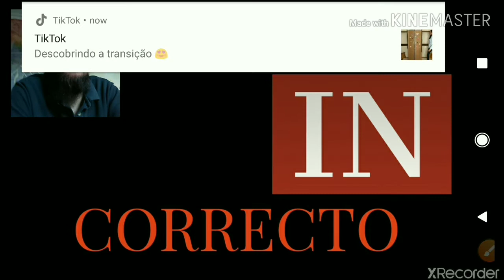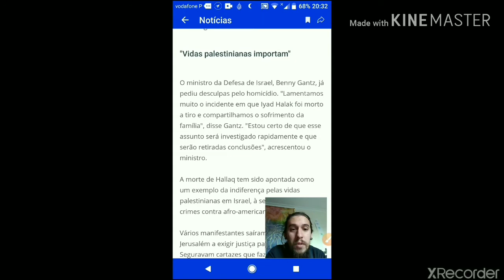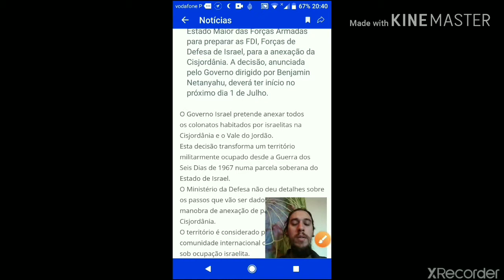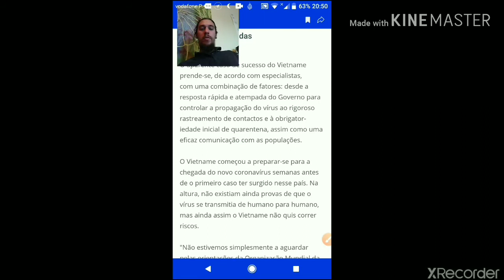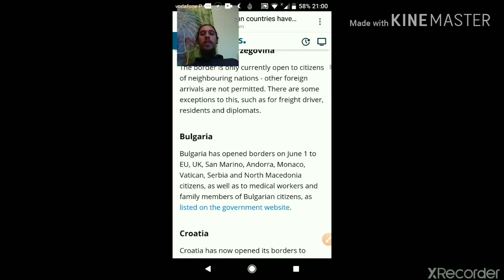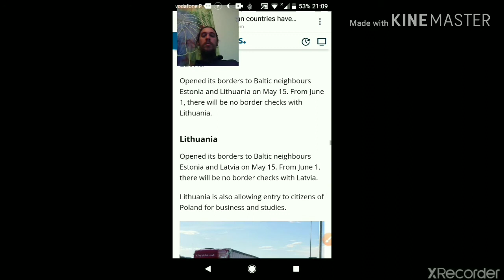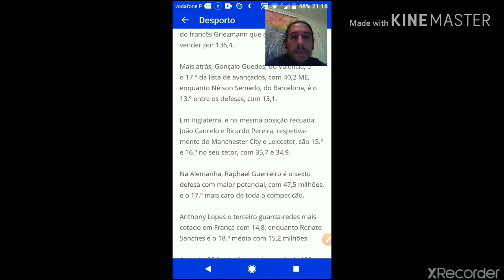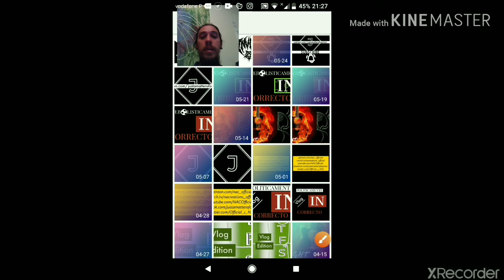Politicamente Incorrecto Ep.5 - As últimas da Semana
No programa de hoje, falo sobre guerras politicas e religiosas, a abertura das fronteiras, um tipo chamado Trump, o milagre do Vietname e as últimas da bola no segmento Futebolisticamente Incorrecto.